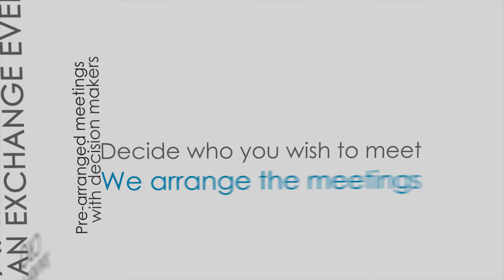Clinical outsourcing strategies conference 2014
Clinical Outsourcing Strategies Symposium: COS 2014
COS 2014 has been designed with assistance from professionals and practitioners engaged in managing clinical outsourcing contracts.  The symposium is focused on assessing both common pitiful and paramount practices associated with optimal results in managing clinically outsourced contracts.